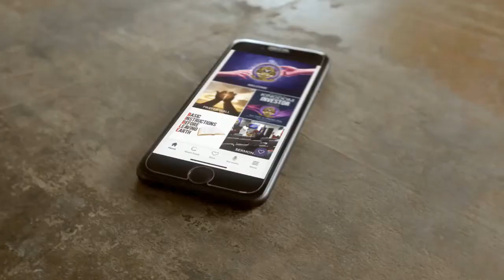The Builders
Faithful Praise Outreach Church Saturday Live